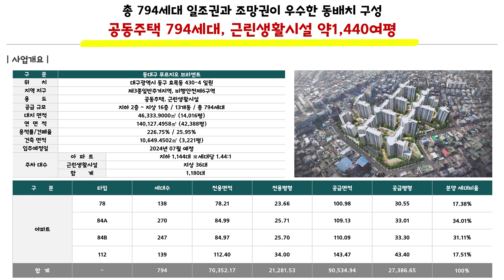34평 푸르지오 미분양아파트 초역세권프리미엄 1000만원으로 선점가능 동대구 푸르지오 브리센트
안녕하세요! 오늘소개해드릴 아파트 분양현장은 KTX와 1호선 동대구역을
    도보로 이용할수 있는 초역세권에 입지하고 있는 동대구 푸르지오
    브리센트인데요~ 1,000만원으로 동호수를 지정 계약할수 있습니다.

▶현장명 : 동대구 푸르지오 브리센트

▶위 치:  대구 광역시 동구 효목동 430-4번지 일원

▶규 모:  지하2층~ 지상16층 높이  13개동, 총 794세대

▶구 조:  전용면적 78㎡ 타입 (30평형), 84㎡ 타입 (34평형), 112㎡(43평형) 등

▶주 변:  반경 1Km이내 신세계백화점, 현대시티아울렛, 이마트,
    효신시장, 동구시장, 관공서, 병원 등의 생활인프라 매우 잘갖춰짐.

▶교 통:  KTX와 1호선 동대구역, 복합환승센터 도보이용
   동대구로, 신천대로, 화랑로 등 대구전역 이동 편리함.

▶교 육:  효신초, 병설유치원 안심통학권, 시립수성도서관 등
   수성구 학원가등 수성구 우수한 교육인프라 인접.

▶호 재:  신천동, 효목동 등 동대구 신흥주거타운의 개발비전과
    도시철도 3호선 연장선 '엑스코선(예정)'의 미래가치